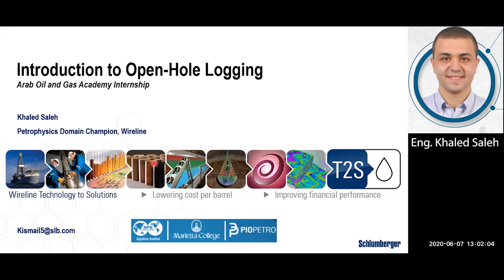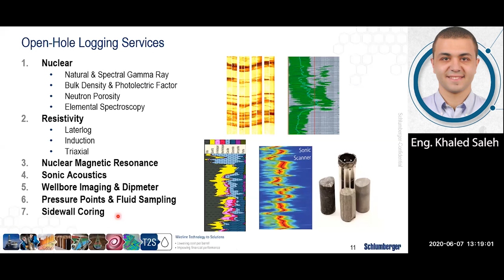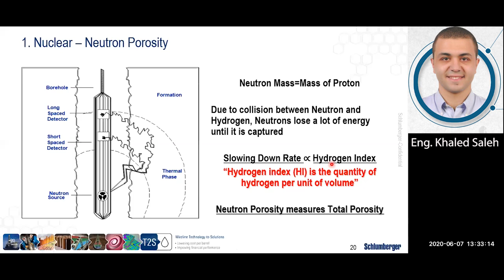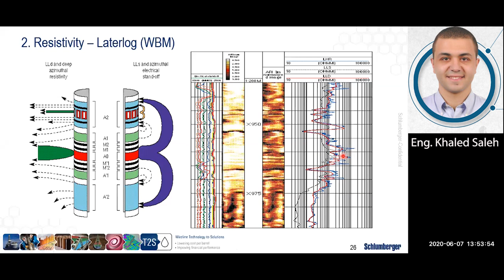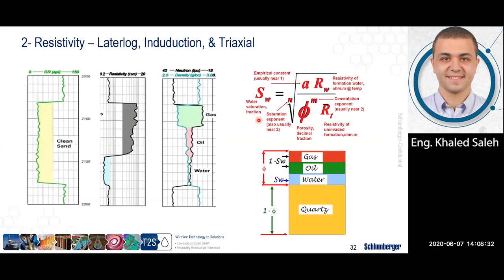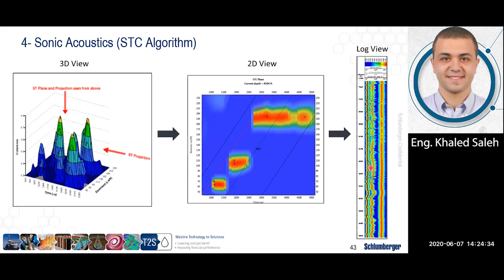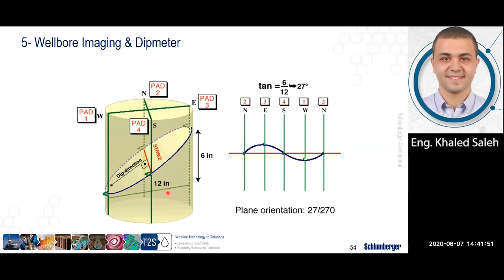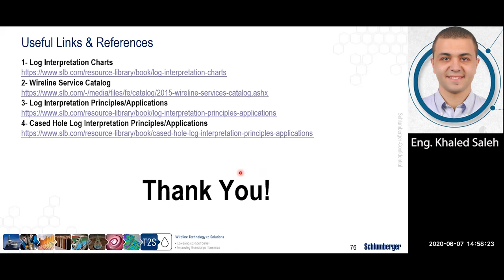Introduction to Open Hole Logging, Eng. Khaled Saleh, Schlumberger